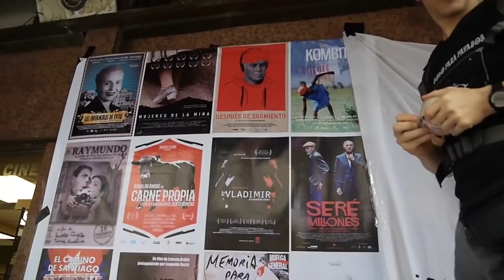Jornada cultural de documentalistas frente al INCAA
El martes 8 de noviembre se realizó una  una “Jornada cultural por Nuestro Cine Argentino” convocada por documentalistas de Argentina frente al Instituto Nacional de Cine (INCAA) . El objetivo de la protesta es el pedido de  reglamentaciones claras, democráticas y pluralistas que garanticen el Fomento Público al Cine Documental Argentino.